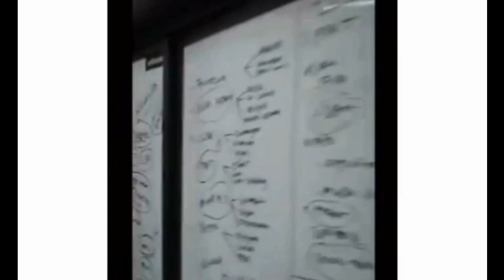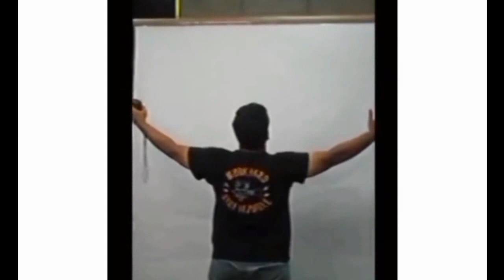Momen Kebersamaan Rangga Azof Kepada Haico